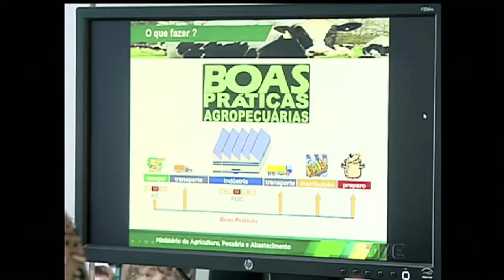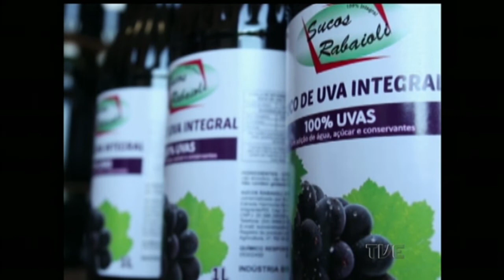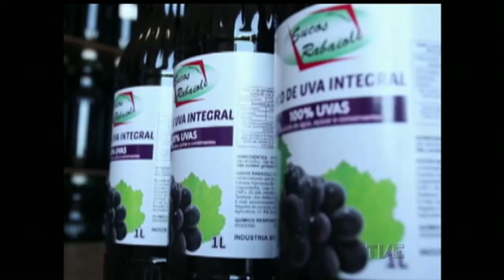Canal Aberto | TVE - 22/05/2015